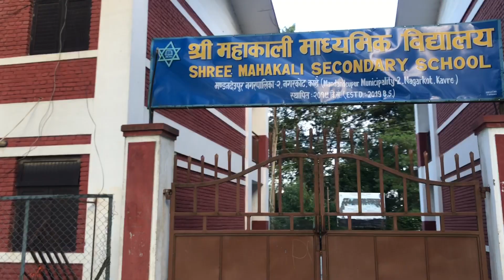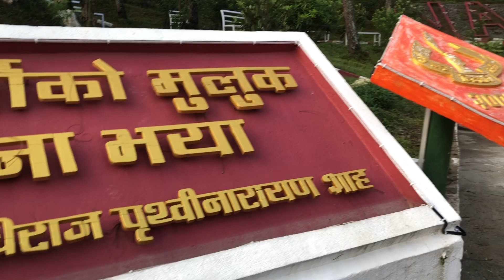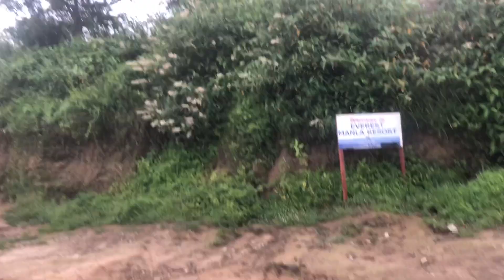Theba’s Travel with Friends Nagarkot